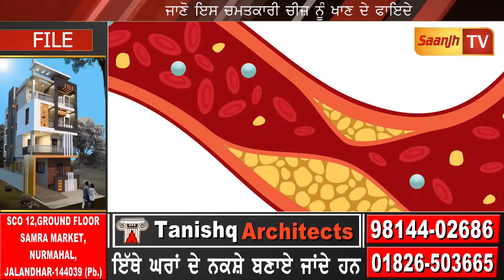ਰੋਟੀ ਨਾਲ ਖਾਣ ਵਾਲੀ ਇਹ ਪੰਜਾਬੀਆਂ ਦੀ ਮਨ ਪਸੰਦ ਚੀਜ਼ ਥਾਈਰਾਈਡ ਦੀ ਸਮੱਸਿਆ ਤੋ ਦਿਵਾਉਂਦੀ ਹੈ ਨਿਜ਼ਾਤ